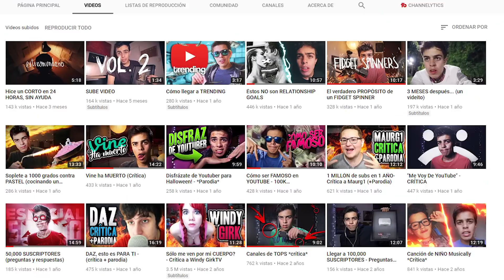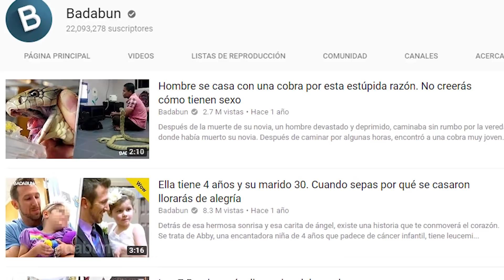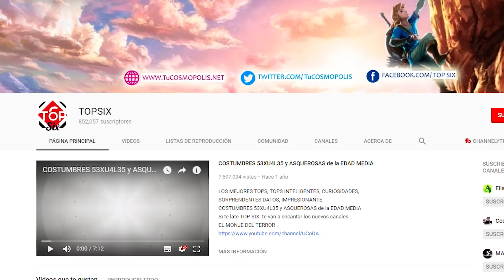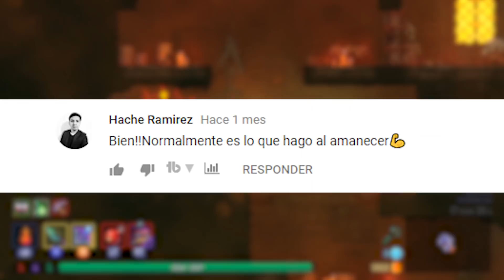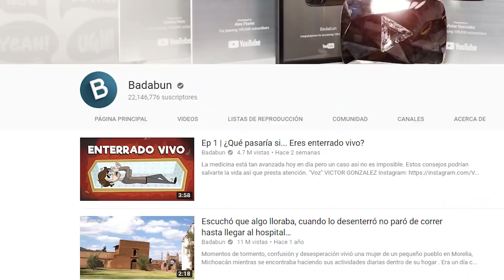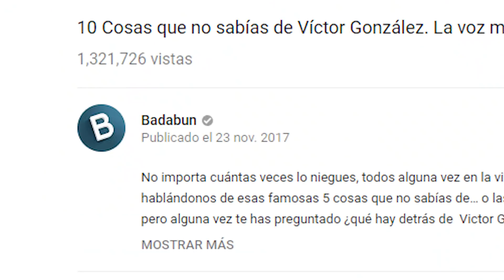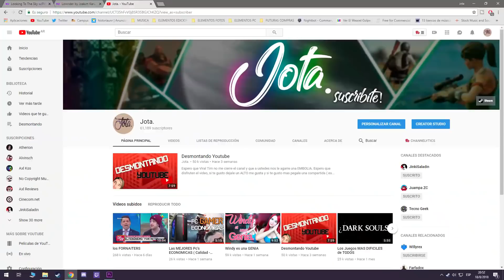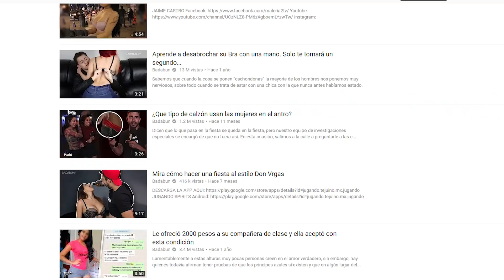Canales de "TOP'S"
Hagan sus apuestas de cuanto va a durar el video en el canal xd

- - - - REDES - - - - -

- - - CRÉDITOS MÚSICA - - -

Track Name: "Fading"

Track Name Every Morning

Track Name Luvly

- - - JUEGOS - - -

►"Death Gambit"

►►"es Fortnite xd"

►►►"Dead Cells"

►►►►►"CupHead"

►►►►►►"Nex Machima"